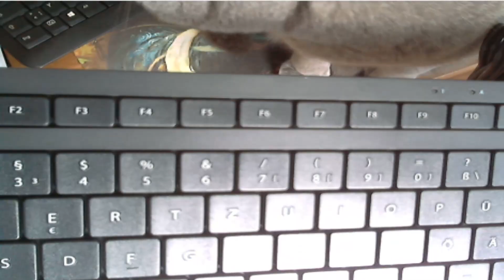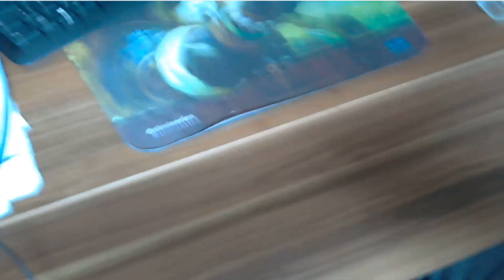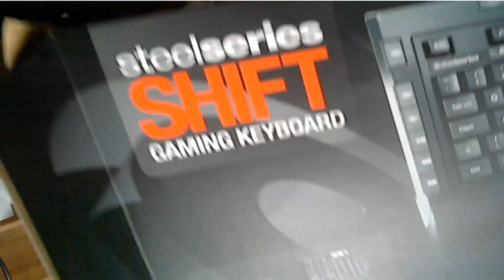Let's Unbox Steelseries SHIFT Gaming & Cherry EASYHUB Tastatur + Catbonus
Da sich ja weitere Unbox Videos gewünscht wurden geht dieser Wunsch nun in Erfüllung, yeaaaaah.

Ausgepackt: Cherry JK-0100 EASYHUB
steelseries SHIFT Gaming Keyboard

Mit dabei: DickeGraueKatzeLP